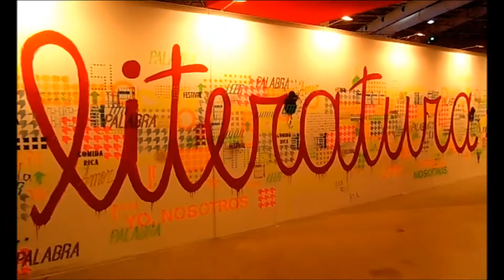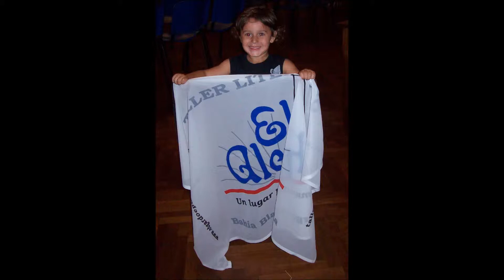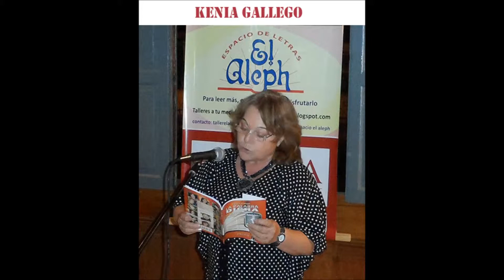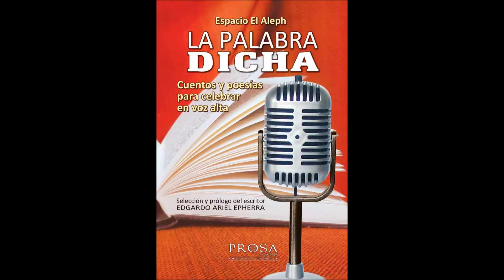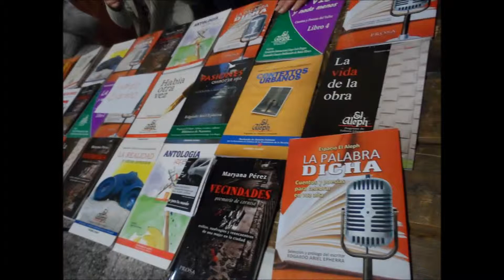Celebración de la palabra